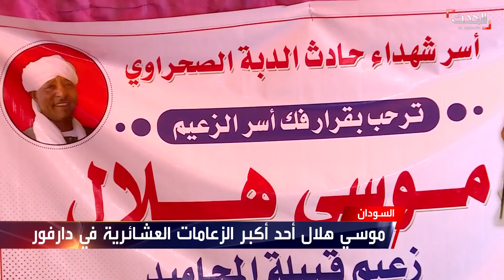حدث اليوم | مجزرة في صلاح الدين بالعراق.. المتهم مجهول والمطالب "لجنة تحقيق"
حدث اليوم | الجمعة 12 مارس 2021